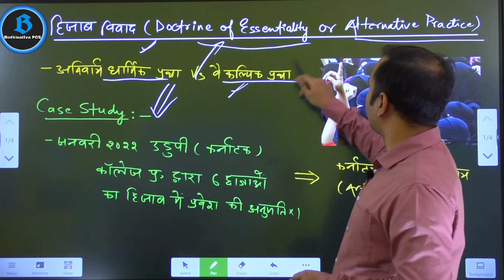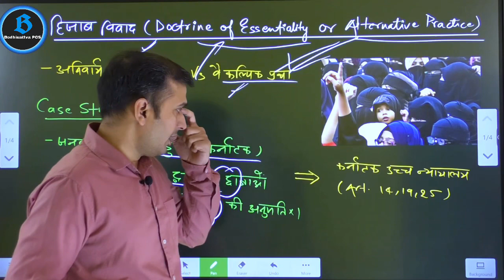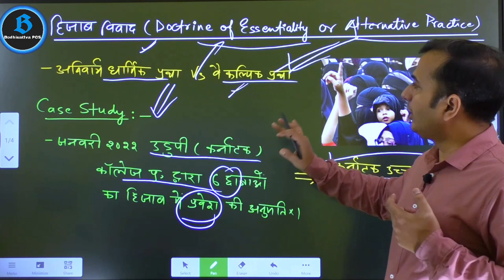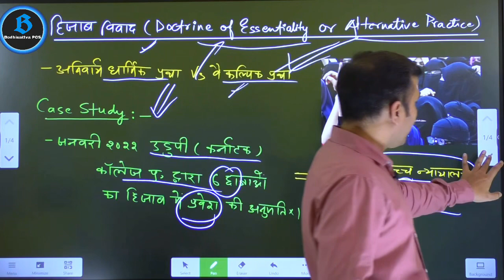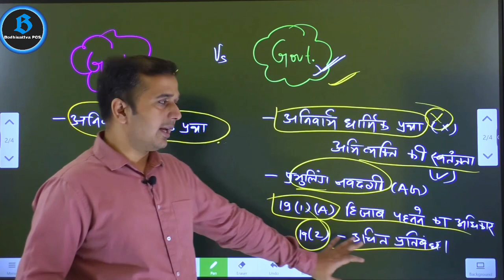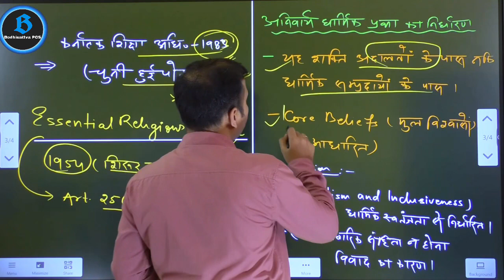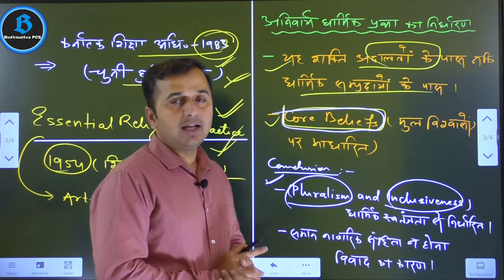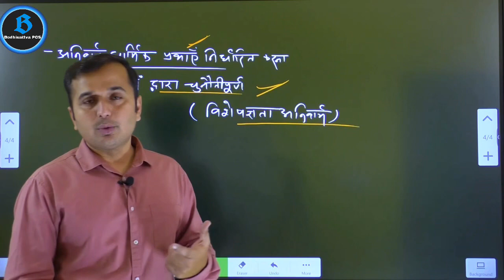हिजाब विवाद vs Fundamental Rights || Polity for 67th BPSC mains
How to prepare for 67th BPSC mains.

Polity for 67th BPSC mains.